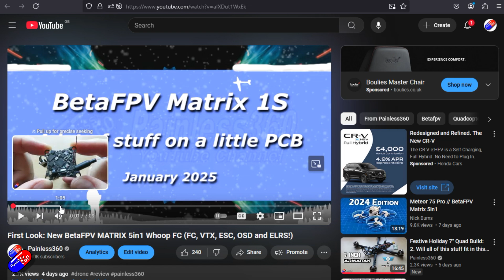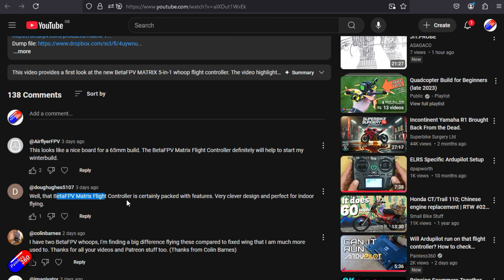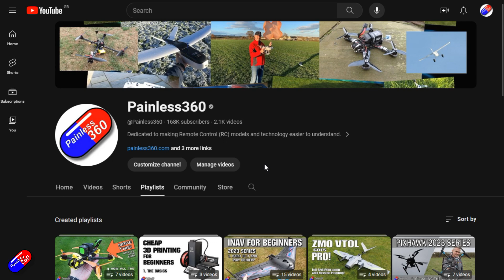Who won this BetaFPV Matrix 5in1 Whoop FC?